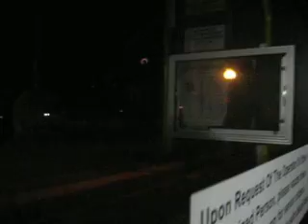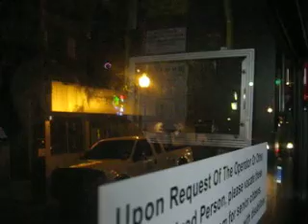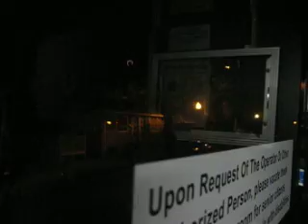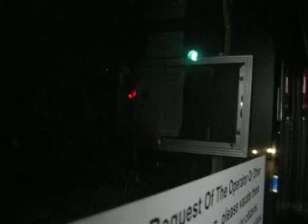NJ Transit Bus Ride at Night with Conversation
Riding onboard NJT NABI Bus #5540 at night on the 609 to Hamilton, Mercerville & Quaker Bridge Mall in Lawrence at 8:50 p.m. in Trenton, NJ. I was returning from Trenton Station. Me & 21 other passengers, including one of my friends who I chatted with, are onboard. The bus was only 5 minutes late & air-conditioned which felt very refreshing. This is my 1st time chatting with a friend on a brand new NJT bus!!